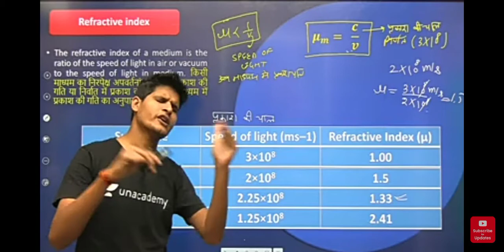Neeraj sir Wi-Fi study | wifistudy ||Neeraj jangid science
Neeraj sir Wi-Fi study | wifistudy ||Neeraj jangid science Neeraj sir Wi-Fi study | wifistudy ||Neeraj jangid science